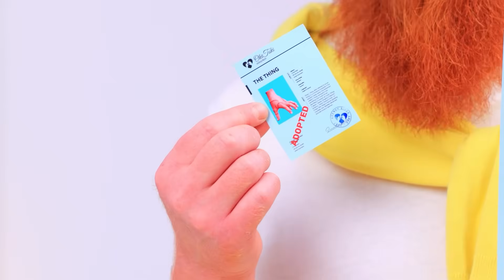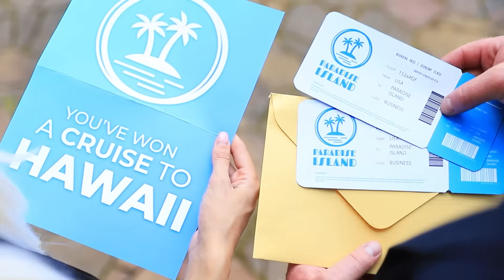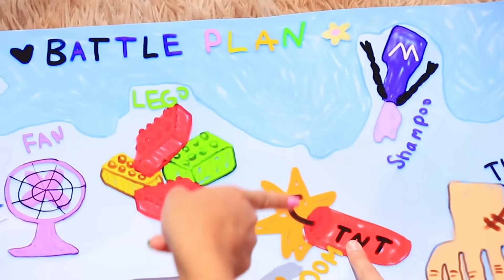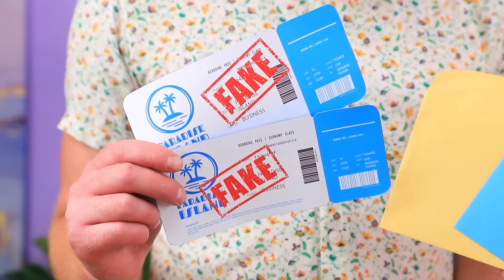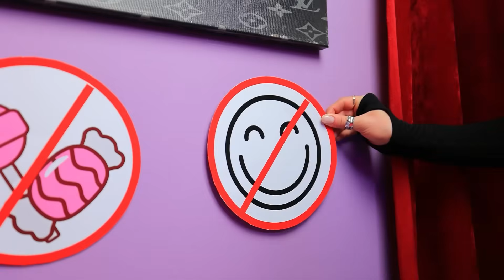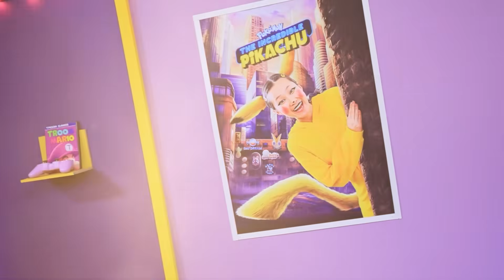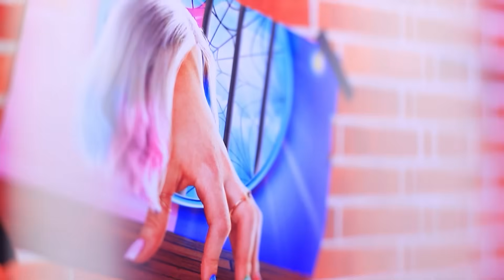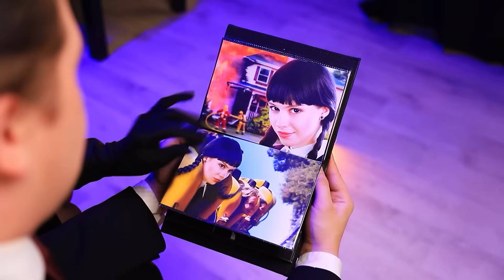Mercoledì Addams è Stata Adottato Dalla Famiglia di ENID! ROSA vs NERO! Mercoledì Addams ed Enid!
Wow! Mercoledì Addams è stato adottato dalla famiglia di Enid! Ma la nostra signorina Sinclair non ne sembra felice. Oggi le ragazze si scontreranno di nuovo! Questa volta, Mercoledì ed Enid si contendono l'attenzione dei genitori. Per chi fai il tifo: per l'elegante Enid o per la piccola Wednesday? Scrivici nei commenti! Gli scherzi di Mercoledì alla casa dei ricchi sono appena iniziati. Hanno adottato anche Thing? Guarda il nostro divertente video fino alla fine e scoprilo! Lo scontro tra Mercoledì ed Enid si preannuncia intrigante! Mercoledì Addams ed Enid Sinclair non amano annoiarsi! Mercoledì Addams ama vantarsi di loro!